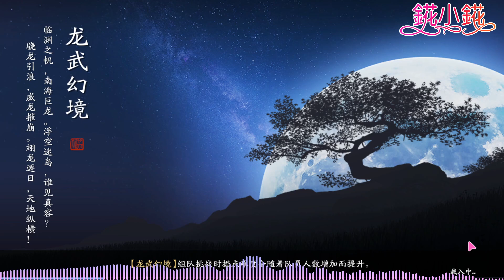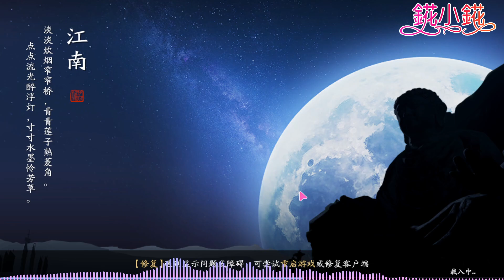【天涯明月刀M】四套主流龍符搭配，龍武幻境實戰分享，讓你事半功倍通關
錵錵專屬粉絲團招募會員--點擊開通吧~更多福利等你開啟

💝YOUTUBE播客節目更新列表
《你和我的閱讀時光》2019第一季入口

💝YOUTUBE影片分享列表

「【天涯明月刀M】攻略、成就、話本通關、時裝黨和生活黨合輯」

「【逆水寒手游】日常正經和不正經的遊玩分享」

「鋼の錬金術師mobile/RO仙境傳說-愛如初見/夢幻新誅仙/新劍俠世界3等-新遊試玩探路」

📱天涯明月刀M：1區9服護花鈴

📱逆水寒手游：蝶戀花-緣定三生